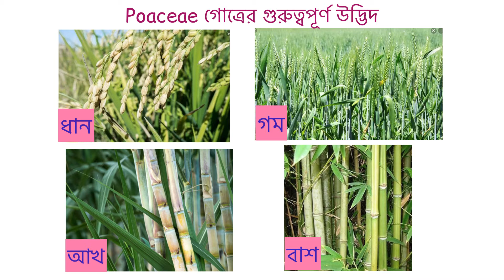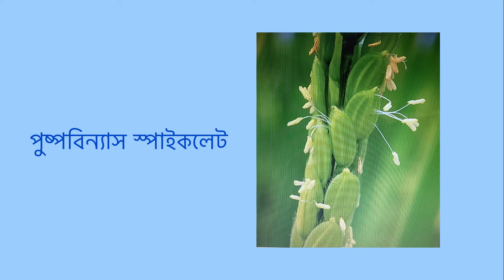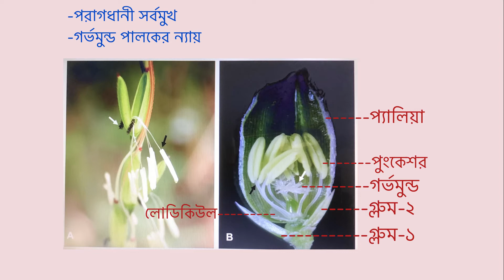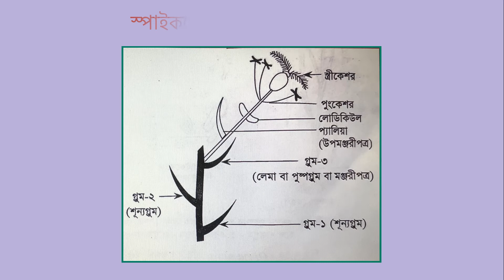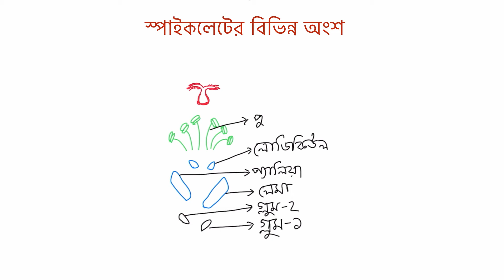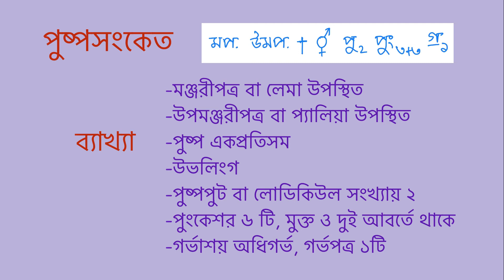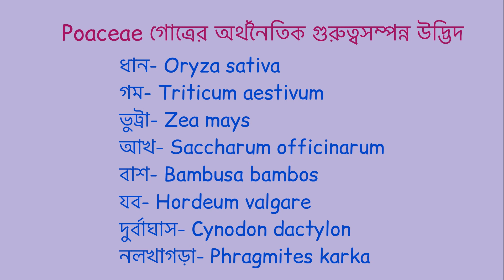Poaceae or Gramineae Family (Part-3)।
In this video, I am going to discuss about Poaceae or Gramineae or grass Family. This video is helpful for the students of class XI, XII, admission test and honours who are having Botany background. This video has made in a very simple, easy and realistic way. Hope it will fullfil all your needs about this topic.